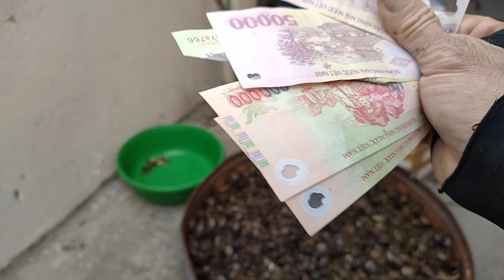cái mương nhỏ